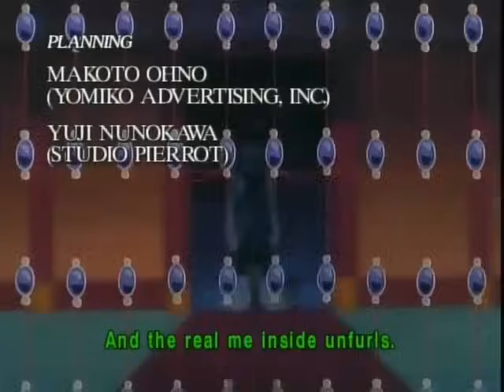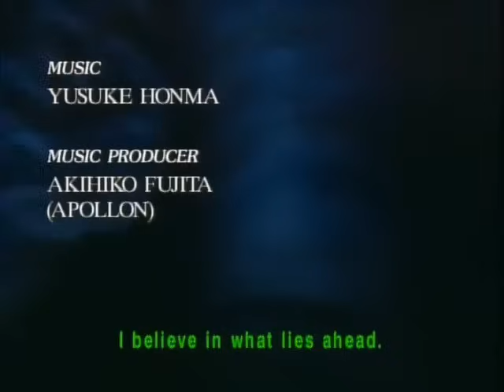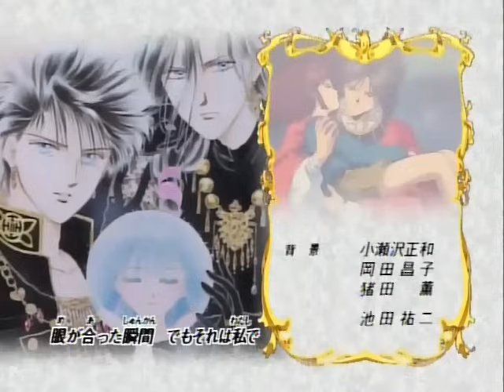Fushigi Yuugi Ep 21 Eng DUB